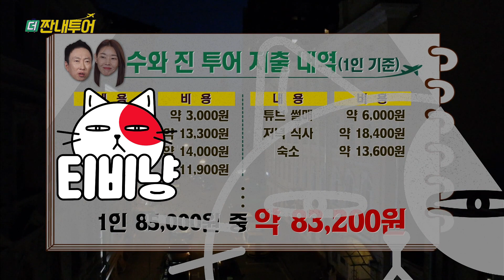[티비냥] 해외여행 가서 라면 하나쯤은 꼭 챙겨야 되는 이유,, 유명한 레스토랑에서도 음식 실패할 수 있음 ㄷㄷ | 더짠내투어 | CJ ENM 190826 방송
tvN [더 짠내투어] : 신이 내린 가성비 갓성비 스폿 VS 나를 만족시키는 나심비甲 플렉스 스폿. 극과 극 코스를 체험함으로써 뻔한 국내를 Fun 하게 즐기는 '대한민국 재발견' 프로젝트! 강제 집콕으로 몸도 마음도 지친 당신을 위해~ 방구석에서 즐기는 랜선 여행 프로그램